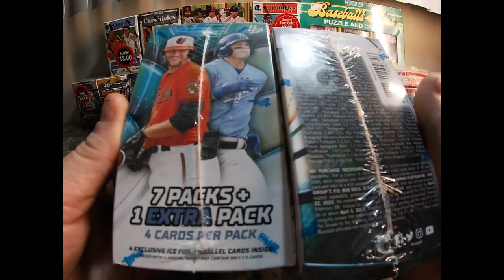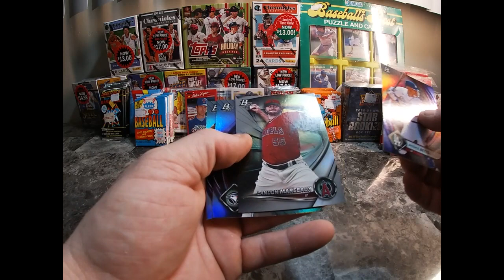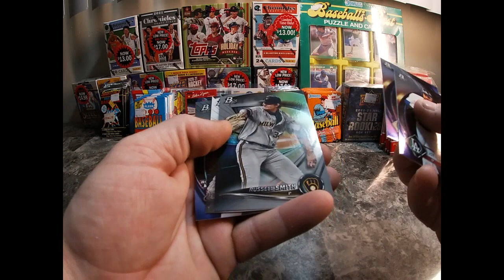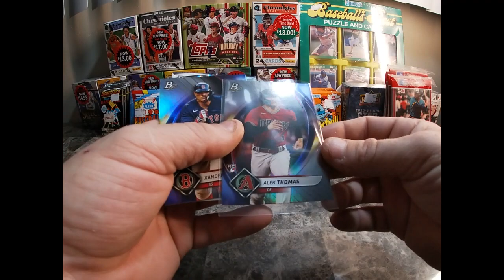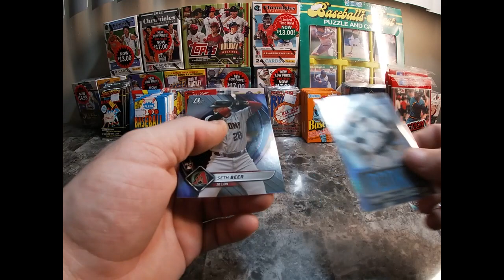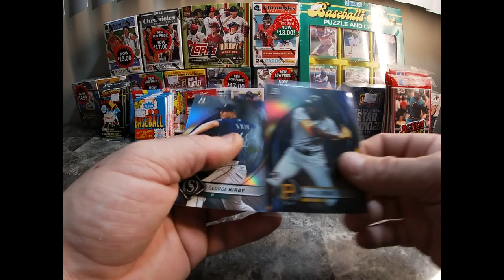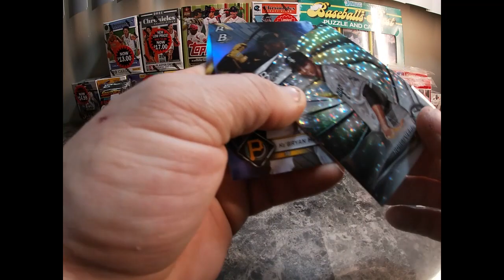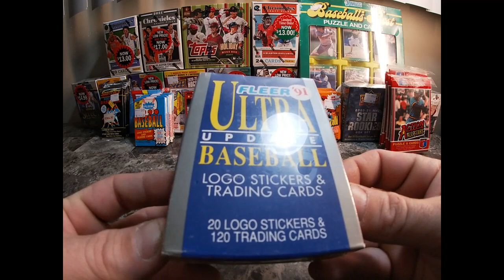2022 Bowman Platinum Baseball! 22nd Day of December Christmas Giveaway!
2 Blaster Boxes, 2022 Bowman Platinum Baseball!
Thanks to everyone and Happy Holidays!